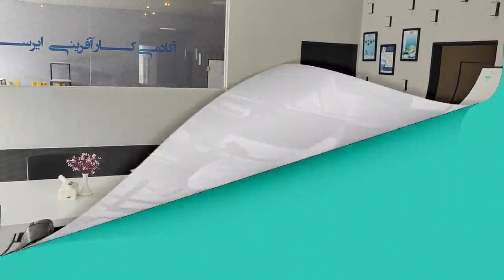پرواز جذاب هواپيمای دستساز من در تهران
در ویدیو قبلی مراحل کامل ساخت یک هواپیمای الکتریک را در کانال قرار دادم و قرار بود که ویدیویی کامل هم از پرواز آن داشته باشیم. دیروز دوشنبه، مصادف با عید قربان سال 1403 در خدمت دوستان مدلر پارک چیتگر بودیم و این مدل را برای دومین پرواز پرواز دادیم که نتایج آن خیلی عالی و خوب بود.

سعی کرده ام که در این ویدیوی سه دقیقه ای، دوتا پرواز این هواپیمای کوچک و خوش پرواز را پوشش بدم و قول میدم با دیدن این ویدیو، حس و حال شما هم مثل من خوب شود

بنده محمد طایفه حسنلو، مدیر وبسایت ساخت و پرواز دات کام هستم و شما را برای دیدن ویدیوهای بیشتربه کانال یوتیوب خودم دعوت میکنم

I am Mohammad Taifeh Hasanloo, the manager of the "AyshinMarket.com" website, and invite you to visit my YouTube channel for more videos.